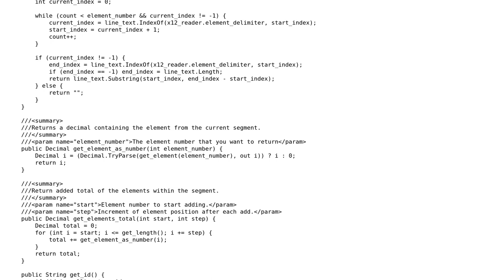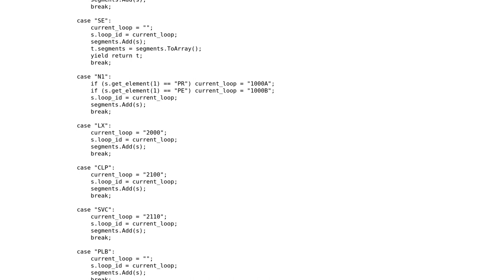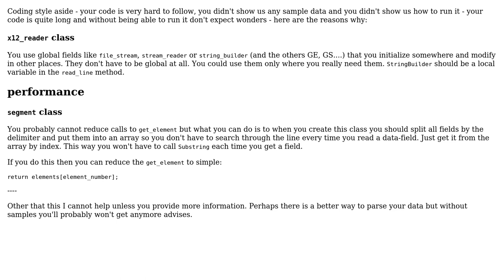Code Review: X12 Reader (C#) Performance (2 Solutions!!)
Code Review: X12 Reader (C#) Performance

With thanks & praise to God, and with thanks to the many people who have made this project possible! | Content (except music & images) licensed under CC BY-SA | Music | Images & others | With thanks to user t3chb0t user Daniel user BCdotWEB and the Stack Exchange Network Trademarks are property of their respective owners. You are responsible for your own actions.